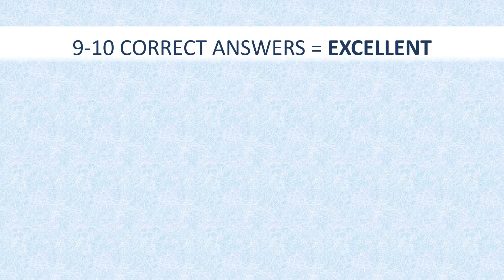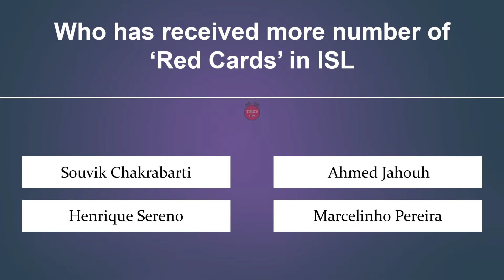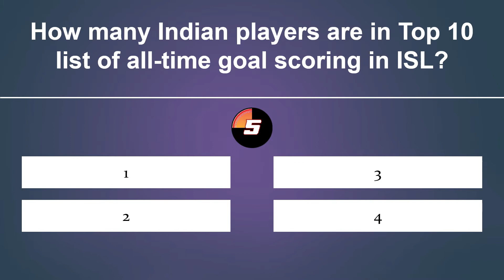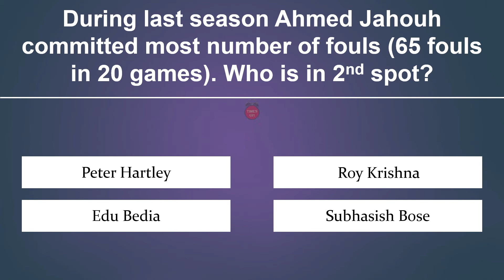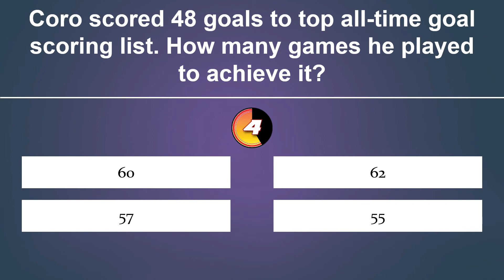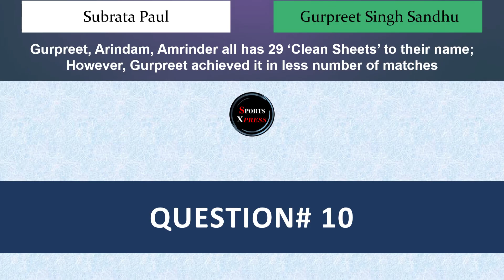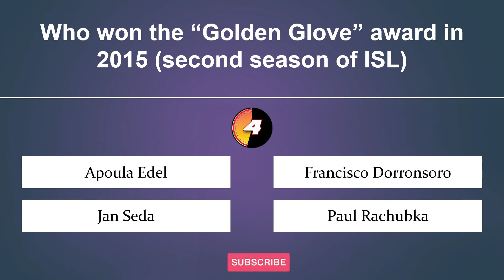ISL quiz | Test your ISL knowledge | 10 interesting questions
This video is an ISL quiz with 10 questions from the start of ISL to last season. You can test your ISL knowledge by trying this quiz and check how many answers you got it correct. If you can get 8-10 correct answers then you are an amazing fan with excellent ISL knowledge. So let's test how many you get it right in this ISL quiz with 10 questions

Comment how many you got it right before the timer

This is purely a sports based channel with videos from football, kabaddi, cricket and other sports